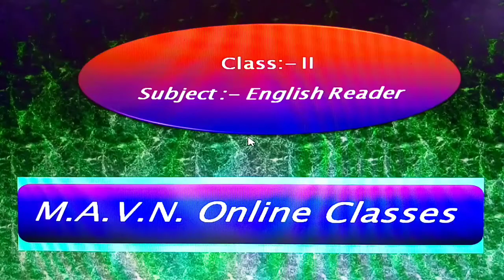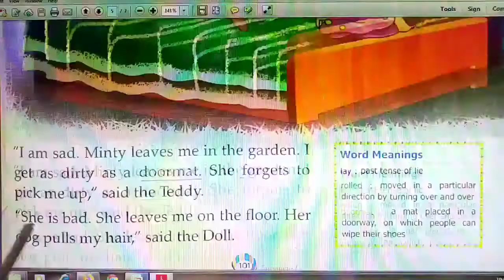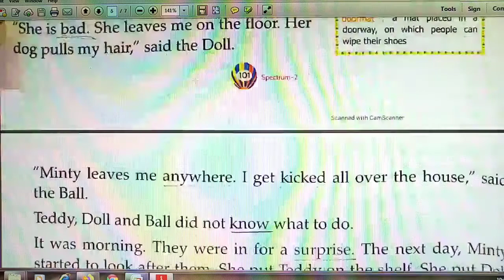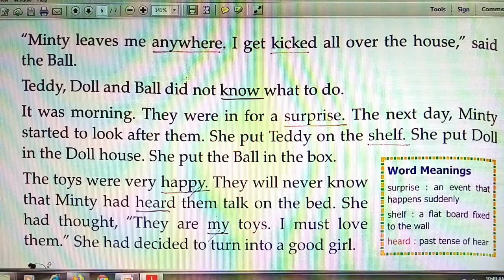Class :- 2 English Reader Chapter :- 14 Toys Everywhere